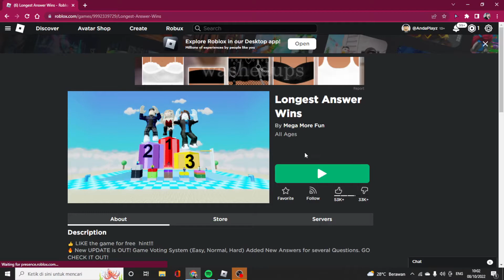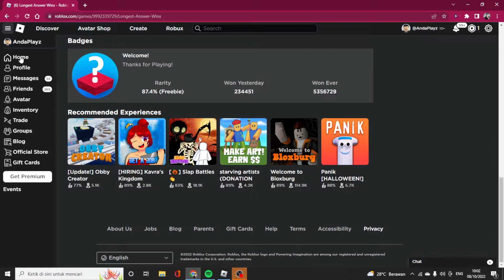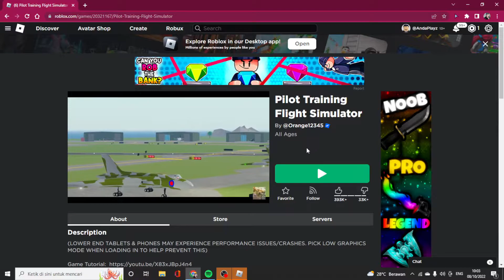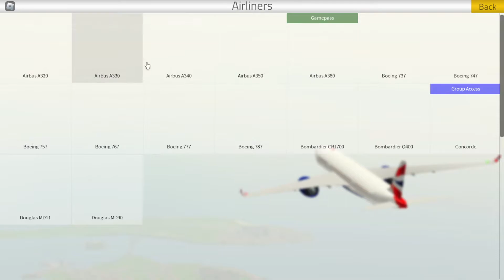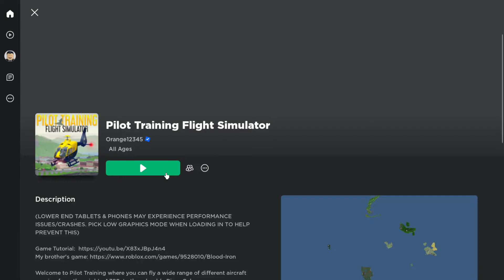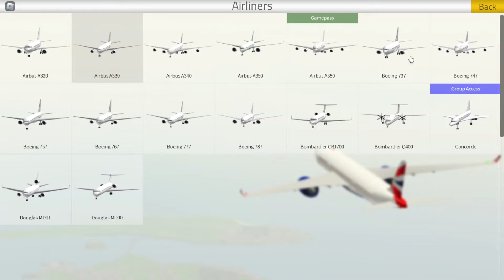SKYDIVING DENGAN KETINGGIAN 3000 METER DI ROBLOX ACROBATIC SKYDIVING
skydiving di ketingian 3000 meter!!! roblox acrobatic skydiving Roblox Indonesia